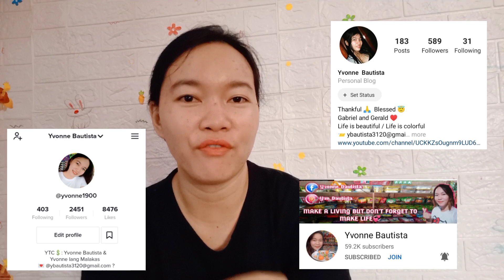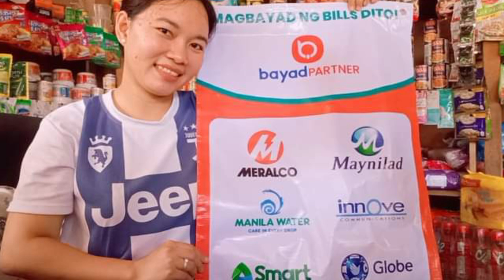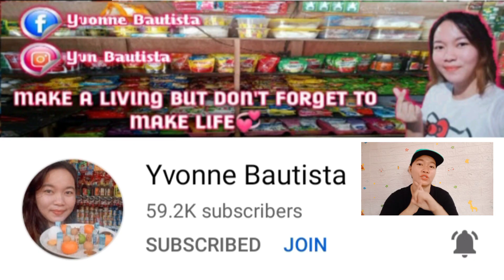Grand Ambassador na ako ng Growsari kaya mamigay tayo ng papremyo